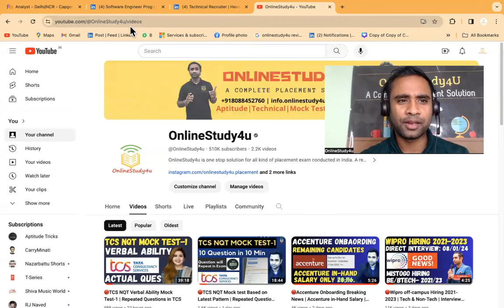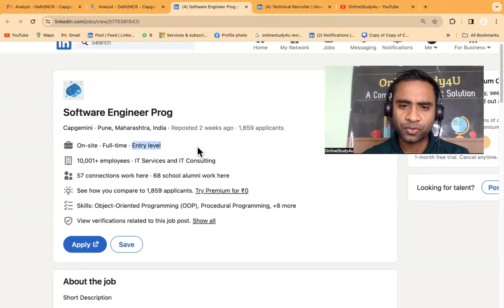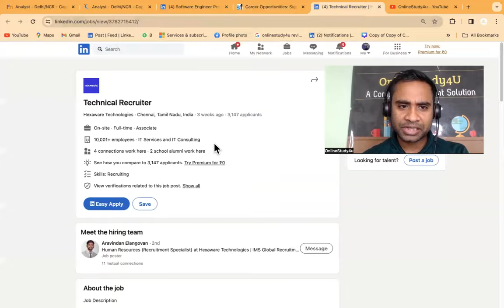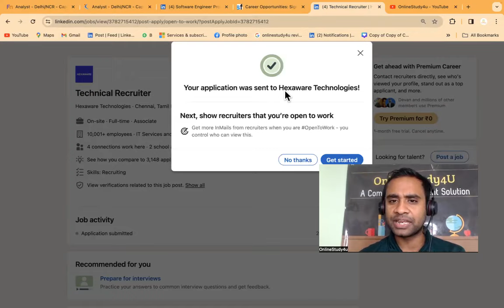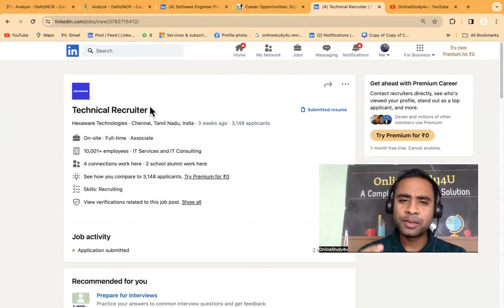🔴Capgemini Hiring Analyst Role | Batch 2021 | 2022 | 2023 | Hexaware Hiring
TCS hiring
tcs hiring
software hiring
jobs freshers
fresher hiring
freshers hiring
Hiring freshers
STEP internship
product company
summer internship
off campus
freshers hiring
Hiring freshers
STEP internship
product company